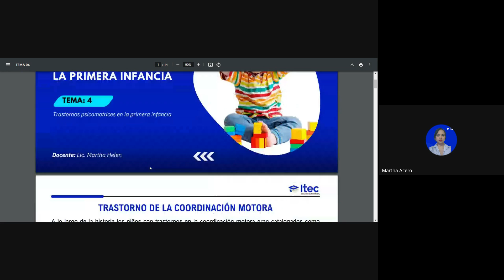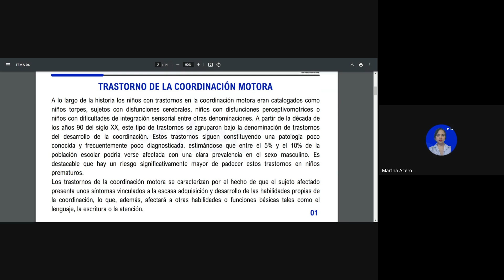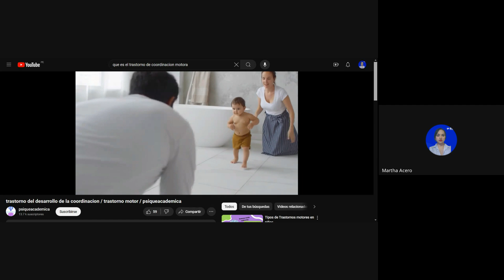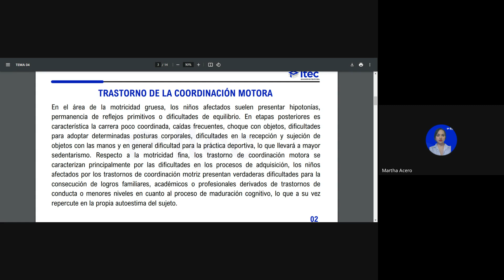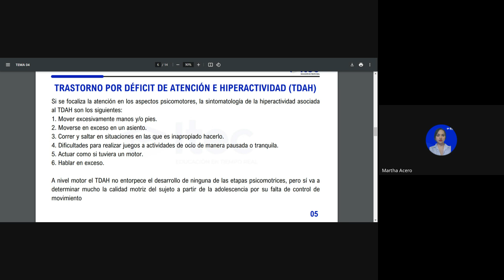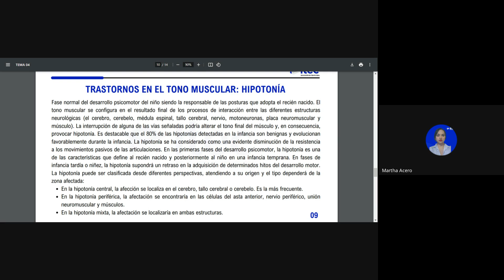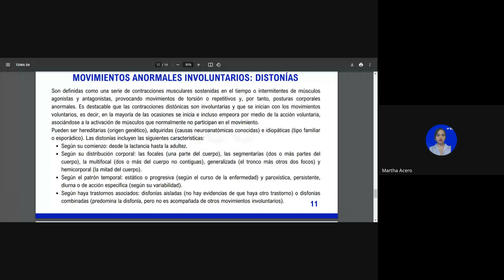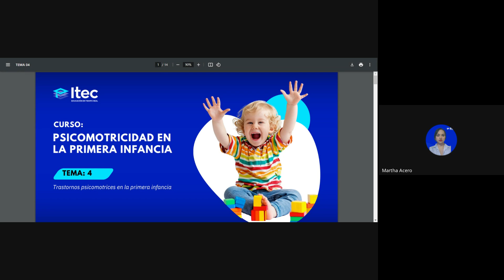CLASE 4 - PSICOMOTRICIDAD EN LA PRIMERA INFANCIA Oct2024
🎓PSICOMOTRICIDAD EN LA PRIMERA INFANCIA: Trastornos psicomotrices en la primera infancia 🎓
Explora los principales trastornos psicomotrices que pueden afectar a los niños en sus primeros años, y cómo identificarlos para implementar intervenciones que favorezcan su desarrollo integral.